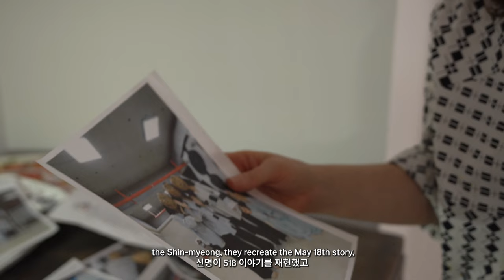14th Gwangju Biennale Artist Interview | Aliza Nisenbaum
제14회 광주비엔날레 참여작가 인터뷰 | 알리자 니센바움(Aliza Nisenbaum)

제14회 광주비엔날레 ‘물처럼 부드럽고 여리게’ 참여작가 알리자 니센바움은 신작 제작을 위해 올해 광주를 방문하여 1982년 창단 이래 개인의 이야기를 활용한 마당극으로 사회적 문제를 강조해온 지역 놀이패 '신명'과 만났으며, 리서치도 진행했습니다. 뉴욕에서 활동하는 작가는 무대의 허구성 속에서 “삶”을 담아내는 회화 작품을 내년 4월 7일 개막하는 제14회 광주비엔날레에서 선보입니다.

“제가 정말 관심 있는 부분은 다양한 노동 및 여가를 통해 사람들이 모이고 집단을 이루고 서로 다른 경제 공동체를 형성하는 방식이예요. 하나의 노동공동체 안에서 사람들이 어떻게 다양한 우정과 관계를 맺을 수 있는가 하는 것이죠.” – 알리자 니센바움

제14회 광주비엔날레 '물처럼 부드럽고 여리게'

14th Gwangju Biennale 'soft and weak like water'
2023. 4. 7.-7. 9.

14th Gwangju Biennale Artist Interview | Aliza Nisenbaum

14th Gwangju Biennale ‘soft and weak like water’ participating artist Aliza Nisenbaum visited Gwangju, working closely with Shin-myeong, a local Gwangju theatre group renowned for their open-air theatrical performances utilising their own stories to highlight social issues since 1982. The New York-based artist’s newly commissioned paintings reflecting the “life” within the artifice of stage will be presented at the 14th Gwangju Biennale, opening April 7, 2023.⁠

“I’m really interested in the way people assemble, how groups come together and the kind of different economies that happen through different workforce or leisure environments. How people might form different friendships or associations within a workforce.” – Aliza Nisenbaum

©더 인스티튜텀 ©The Institutum @theinstitutum